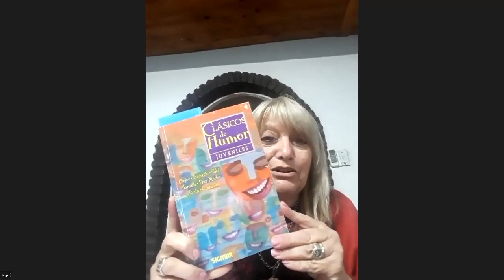CONSTANZA NUESTRO ESPACIO (10-5 de 2023)